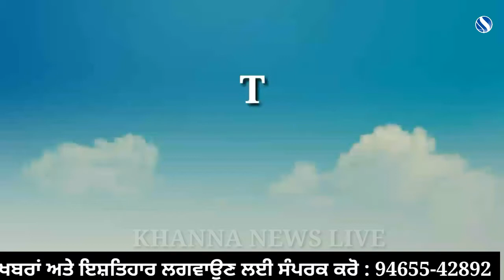Doraha'ਚ ਸੜਕ ਹਾਦਸੇ ਦੌਰਾਨ 3 ਦੀ ਹੋਈ ਮੌਤ